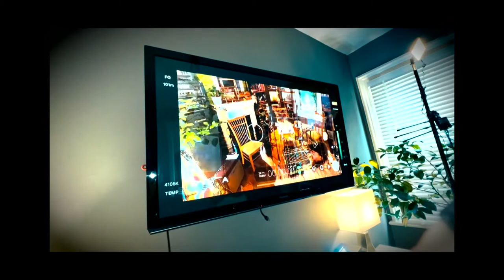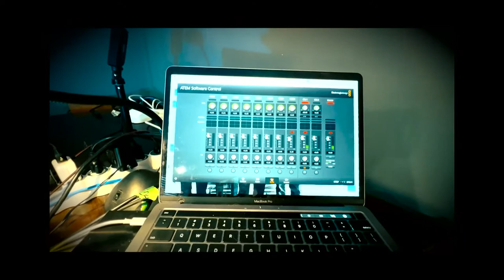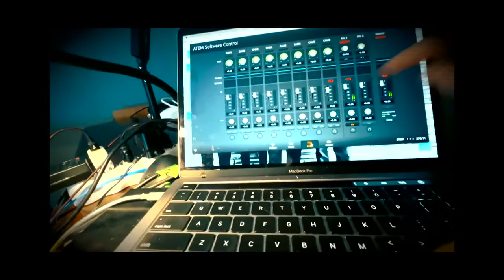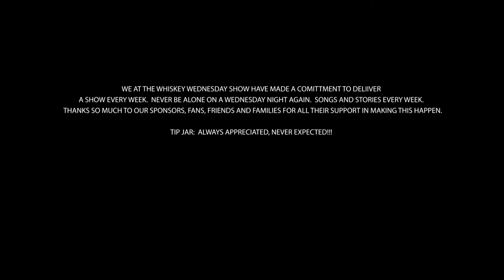Whiskey Wednesday: Living the Dream with Ken Tizzard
to get in on the conversation...